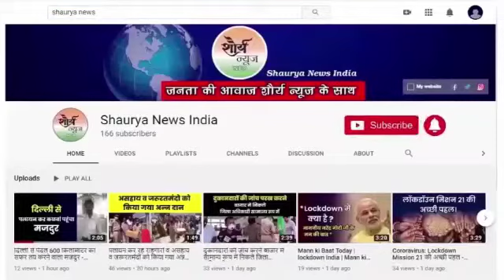अमेठी में नहीं सुरक्षित है दलित, 24 घंटे के अंदर हुई दूसरी हत्या।ll Shaurya news india